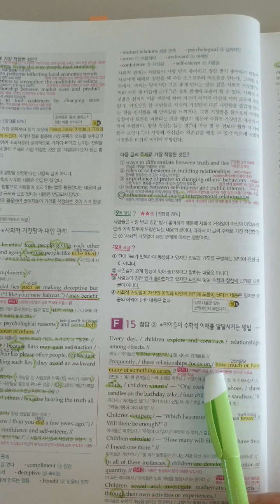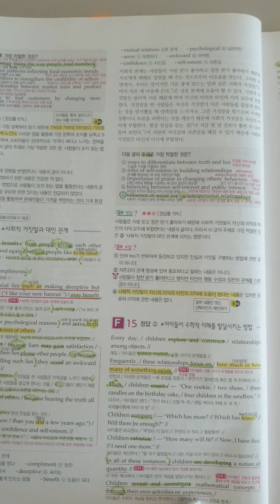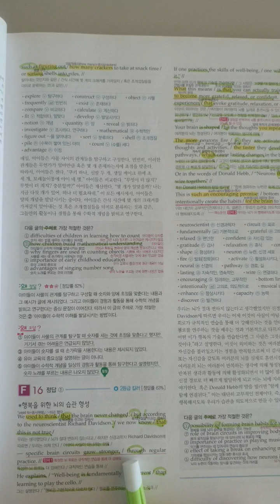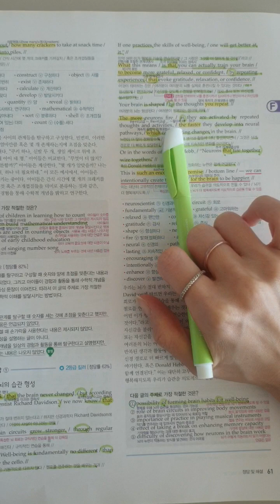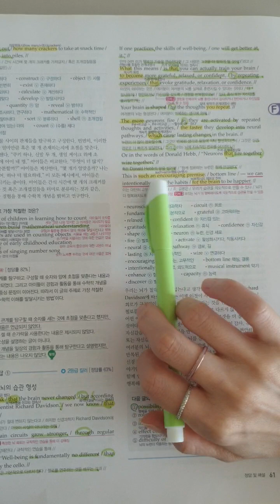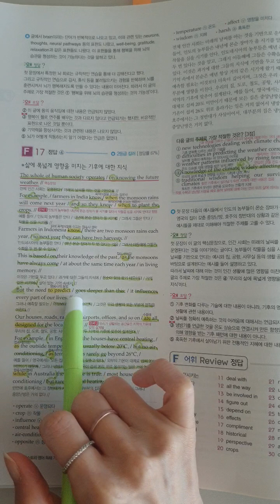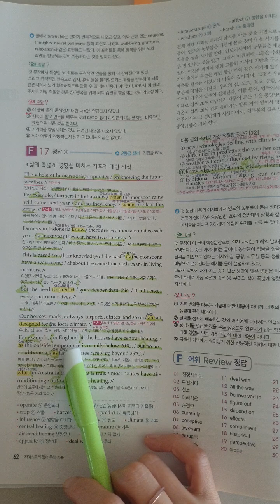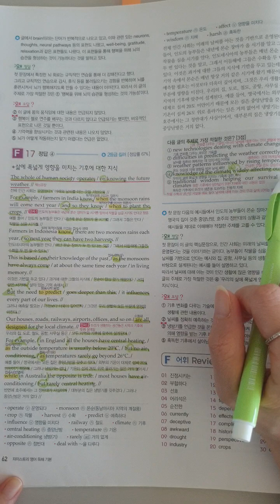고1모고 주제찾기로 구문독해 5 마무리~😊